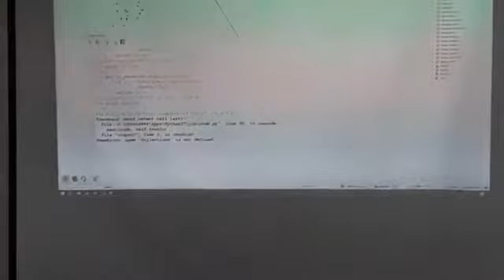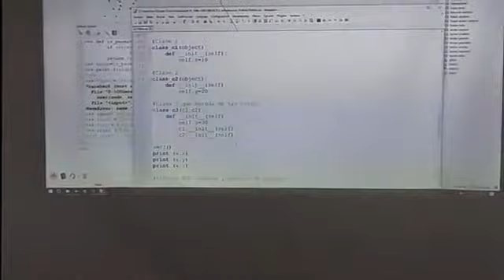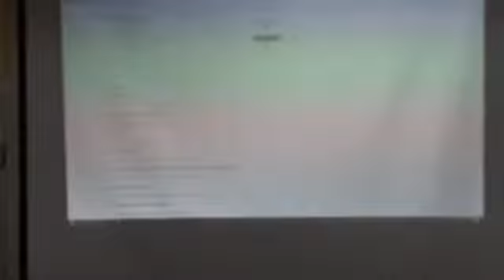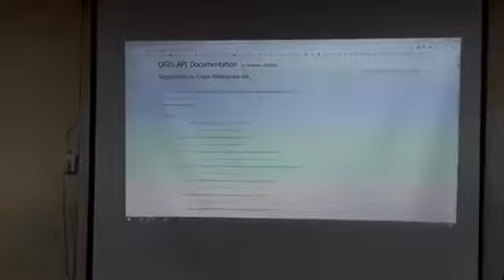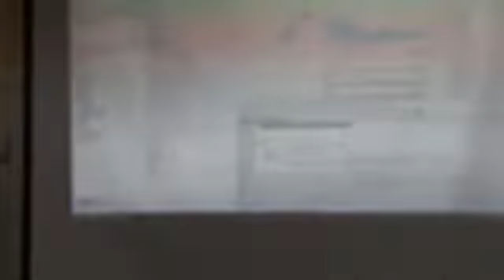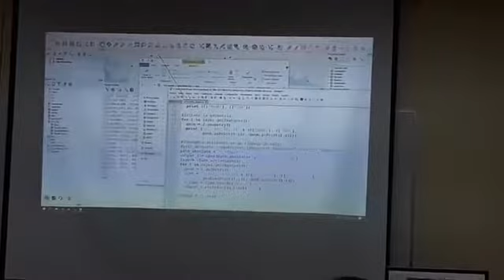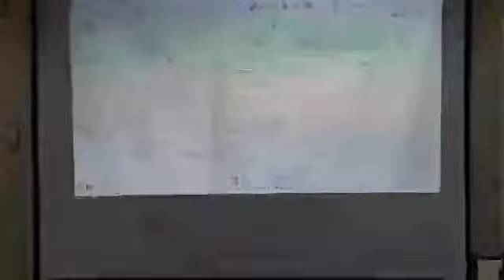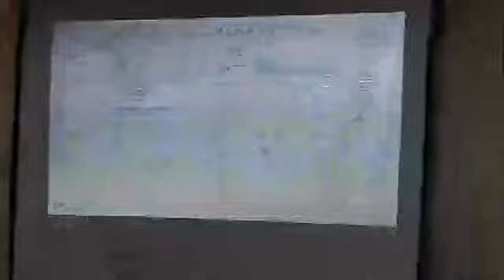Taller PyQgis / PyQt5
PyQgis / PyQt5 Fran Raga. Taller práctico. I Reunión Nacional de Usuarios de QGIS México 2018 - Guanajuato